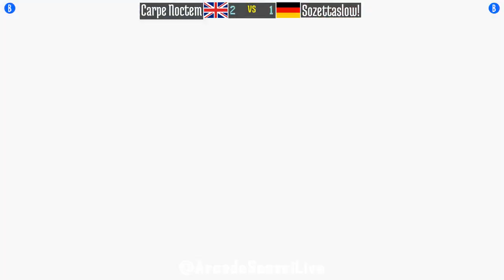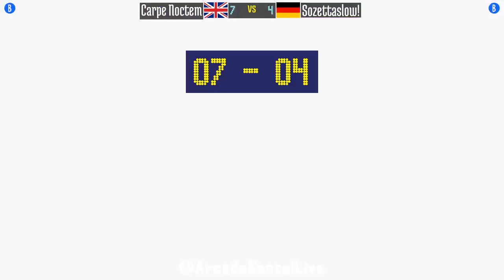@jojobanr1: Carpe Noctem (GB) vs Sozettaslow! (DE) [JoJo HFTF jojoban Fightcade] Jun 23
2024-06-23: Carpe Noctem (GB) vs Sozettaslow! (DE) [JoJo's Bizarre Adventure HFTF @ Fightcade]